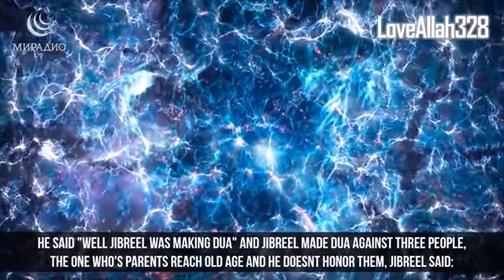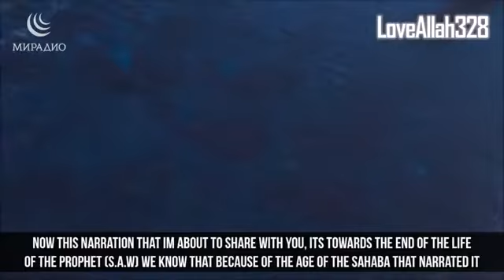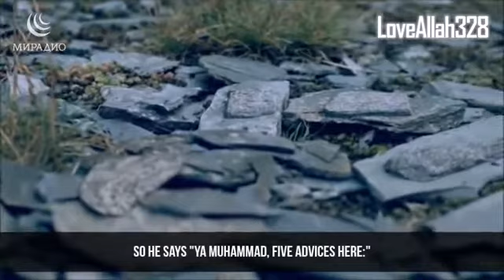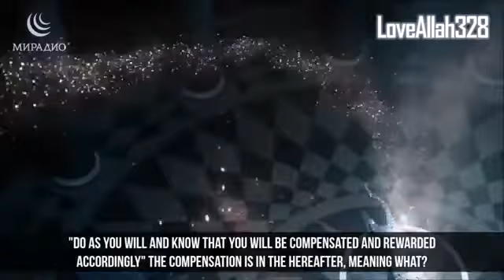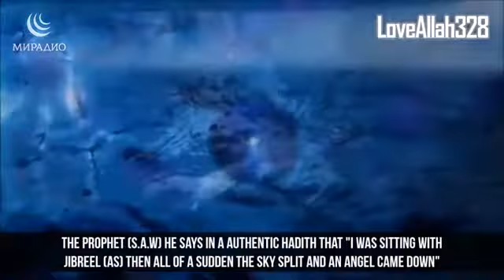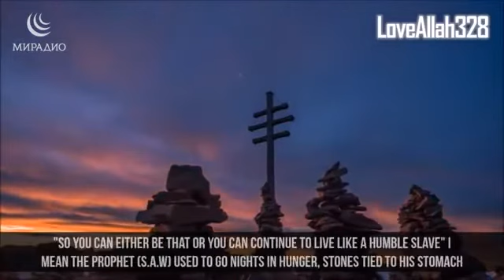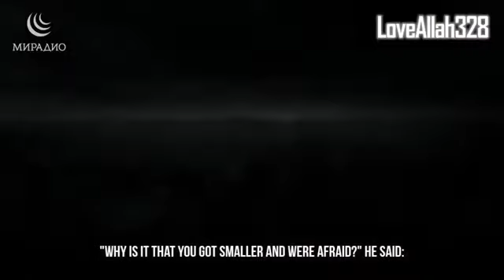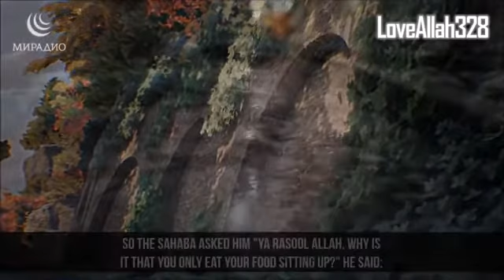советы Ангела Жабраила Алайхиссалам